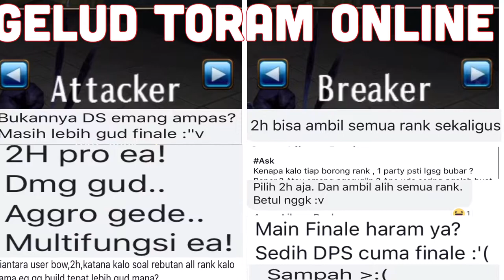Gelud Toram Online l Dual Sword Hogger Battle l Skybot Vs Hornbill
Gelud Toram Online Indonesia